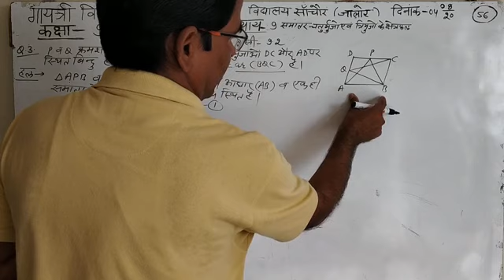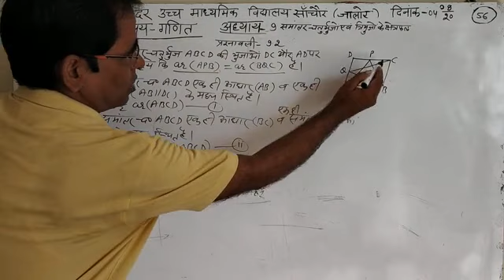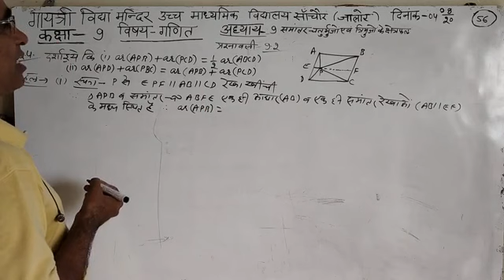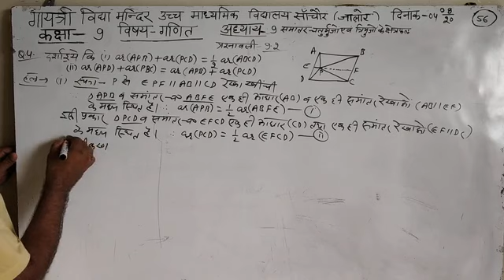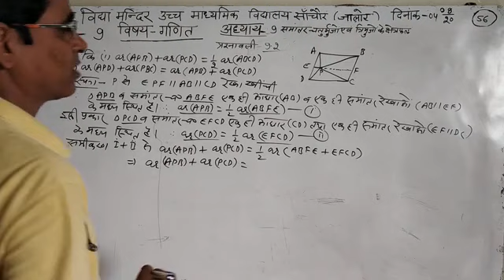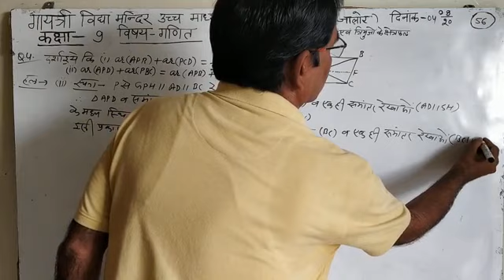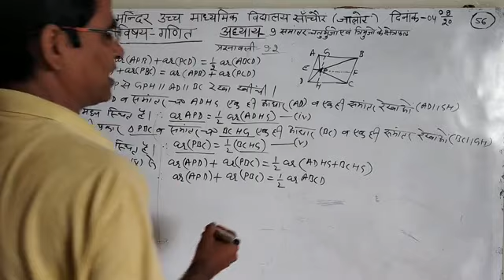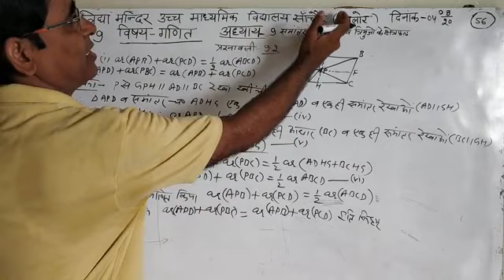कक्षा 9 विषय-गणित अध्याय -समांतर चतुर्भुजों और त्रिभुजों का क्षेत्रफल प्रश्नावली9.2प्रश्न3,4भा